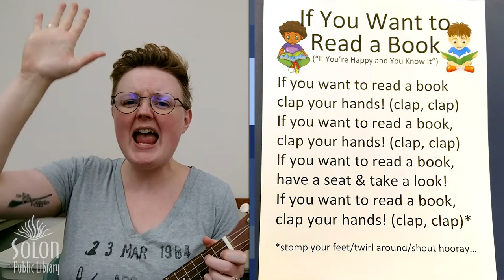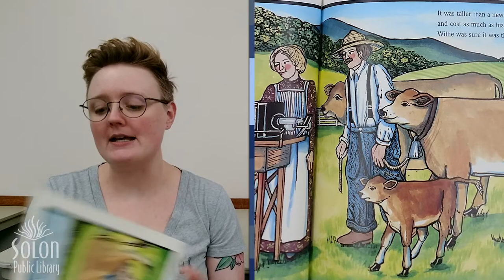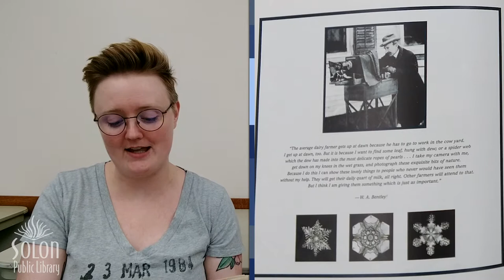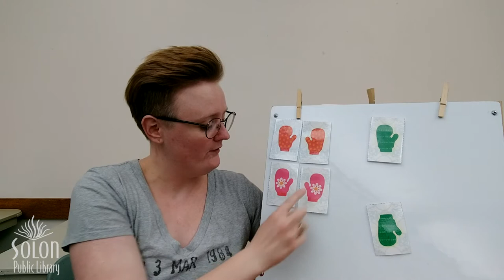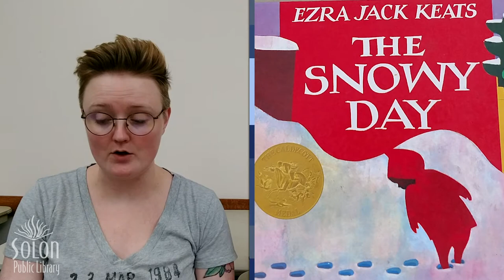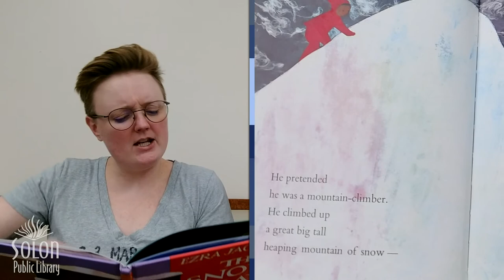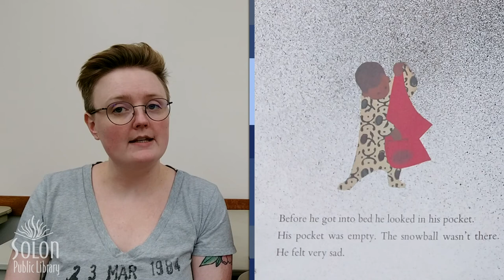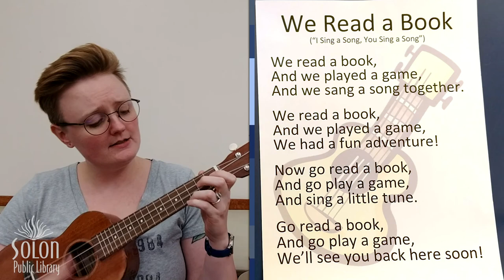Digital Storytime : Snowy Weather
It's Digital Storytime! Join us for weekly videos and we'll sing songs, read books, and even play a game together! See you soon, Friends!